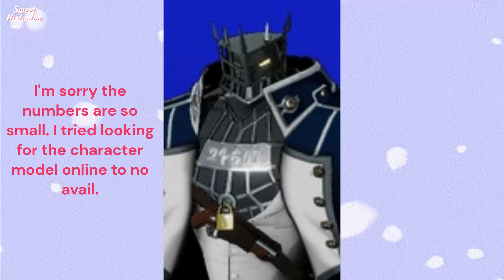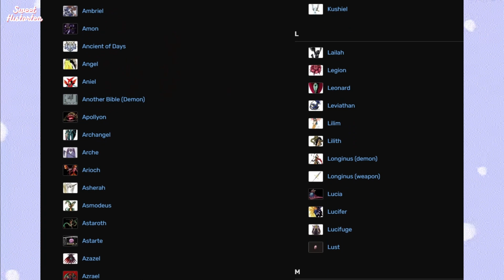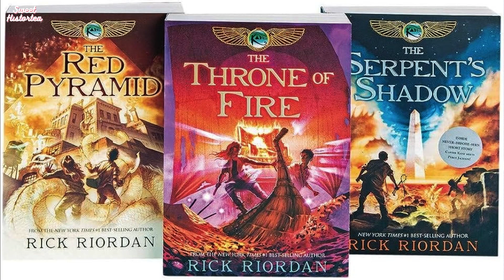Classic Figures Given New Life In the Modern Age | A Discussion on Creativity | Sweet Histortea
In today’s video, I will be covering various figures found in history, such as Egyptian gods, Catholic angels, and even book characters, that have been reimagined in modern media, be it video games, books, or a movie. I will see how classic figures in myth, legend, and even faith are given new life in the modern age thanks to the creativity of dozens of men and women.

Chapters:
00:00 - Introduction
00:11 - Video Games
05:47 - Books
07:50 - Channel Support & End Screen